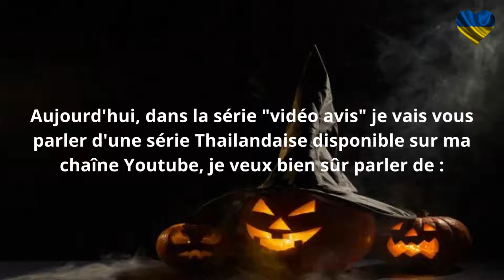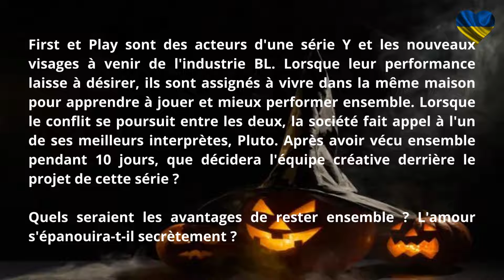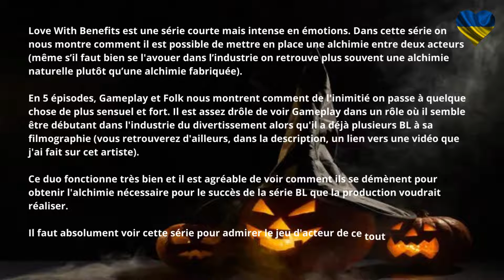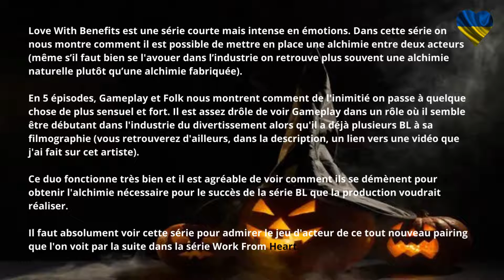Boys Love - Thaïlande - Vidéo avis - Love With Benefits - Engsub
Boys Love - Thaïlande - Vidéo avis - Love With Benefits

Aujourd'hui je vais vous parler d'une série thaïlandaise, disponible sur ma chaîne Youtube : Love With Benefits

Chapitres

00:00 -- Introduction
00:22 -- Présentation
00:45 -- Trailer
01:04 -- Diffusion
01:23 -- Casting
01:50 -- Synopsis
02:37 -- Avis
04:30 -- Conclusion